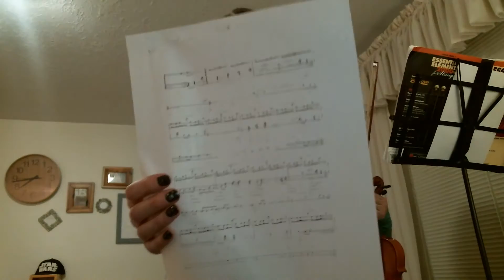Misha Tries Ukulele (Feat. Lydia+Violin) Lonesome Polecat Duet from Seven Brides for Seven Brothers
Raj, this is for you.

We tried.  This is what it sounds like when you've literally practiced a song for five minutes or less when you're learning a new instrument.

The song that this is supposed to be is Lonesome Polecat from the freaking best musical Seven Brides for Seven Brothers.

In case you want to know what song we were *trying* to play, you can watch it

Aren't you grateful page 2 didn't print out? LOL